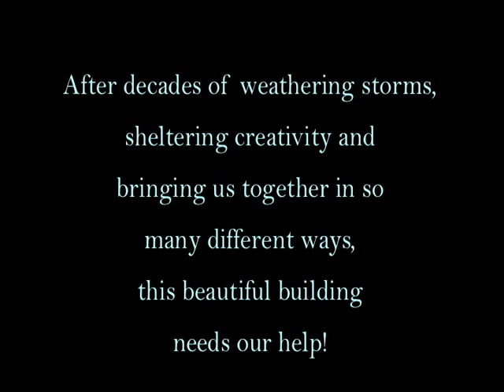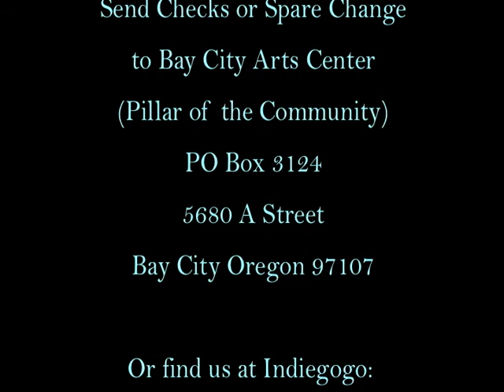Bay City Arts Center: Pillar Project